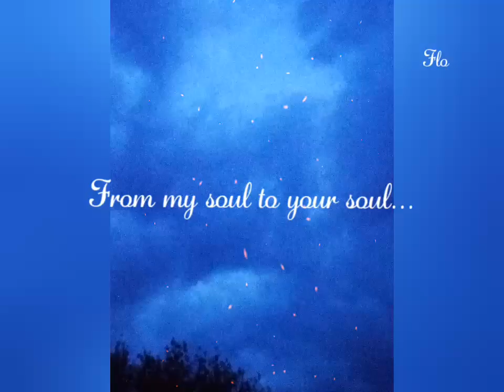Pocket with messages 15.06.2020 - It's time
✍️🌈 I hope every message written by my soul to reaches your soul and brings back your smile... regardless of time or season!♥️☯️